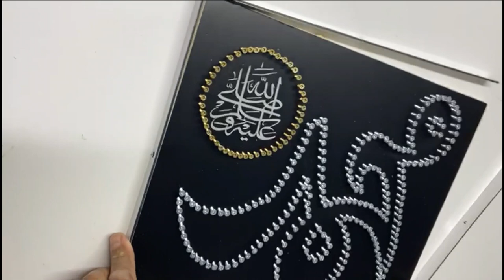How to make a creative frame of Muhammad (SAWW) with drilling machine and screws.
Assalamualaikum!🙂

Muhammad Shahzad